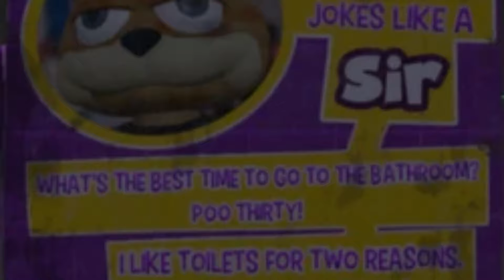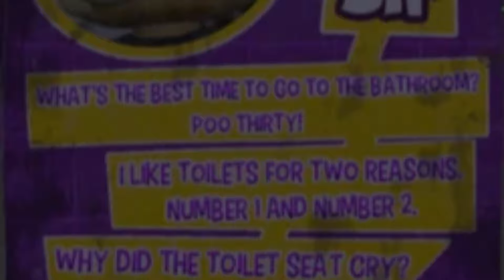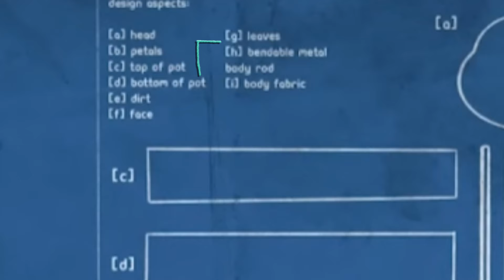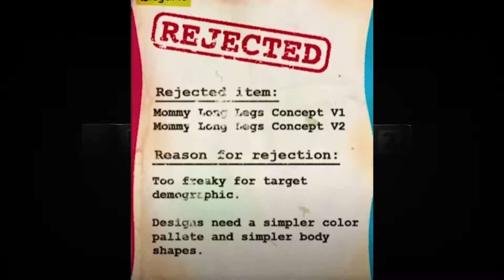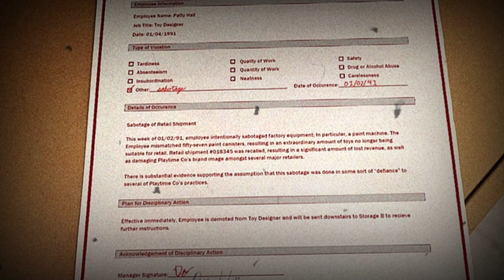Rejected toys can be featured in Poppy Playtime Chapter 4 EXPLAINED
vk verse
poppy playtime chapter 4
vkverse
poppy playtime chapter 4 news

code - VKVERSE15OFF)

🌟RAM - 16GB
🌟GPU - Inno3d RTX 3060 OC
🌟PERI - Zebronics Mouse & Keyboard
🌟Red gear comon 7.1 Headset
🌟archer RGB mouse

CONTENT EXTRA